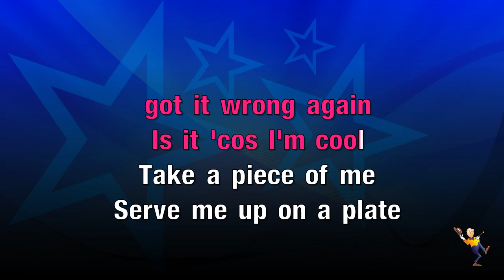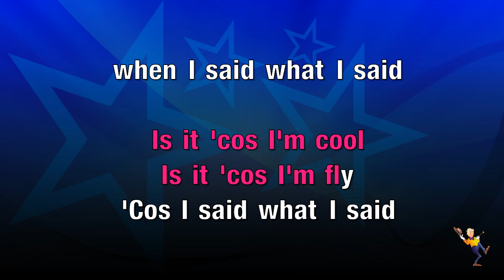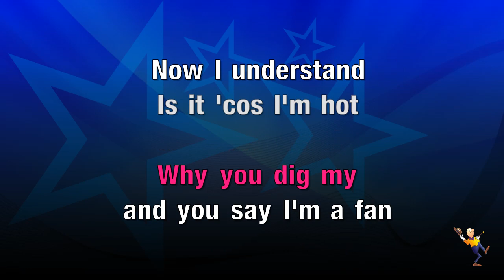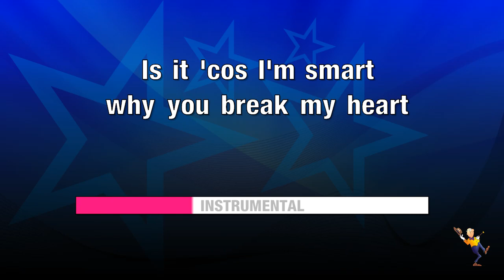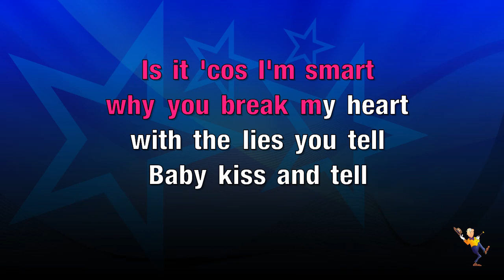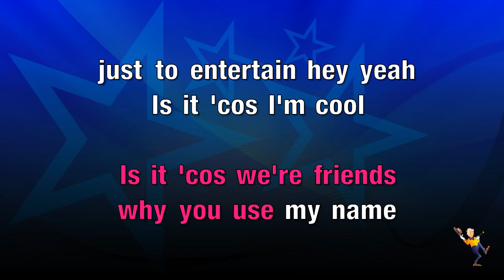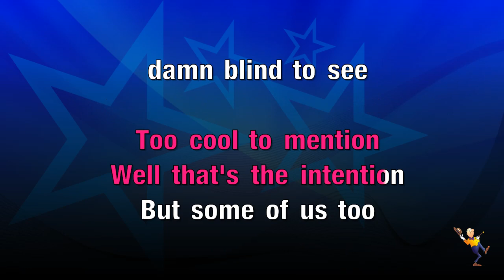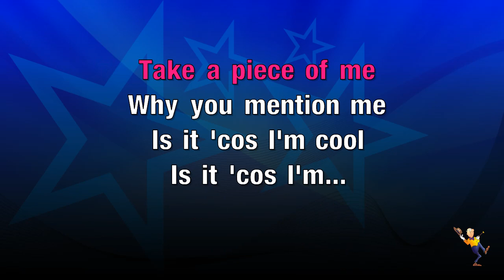Is It Cos I'm Cool - Mousse T & Emma Lanford (KARAOKE)